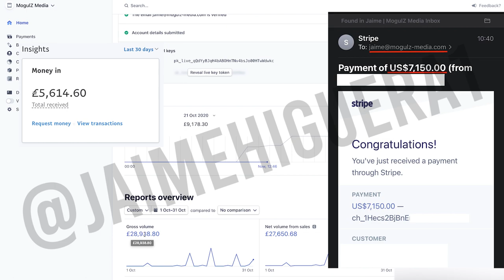How to Make Your First $10,000 with SMMA in 30 Days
The mission: to make your first $10,000 with your social media marketing agency in 30 days. The way: a 4-step process that has been proven to get me results during my journey to $50k/month profit with my agency.
In this video, I share with you 4 strategies that you can use if you’re just starting your agency to not only sign your first client for your social media marketing agency but to scale to $10k/month in profit.